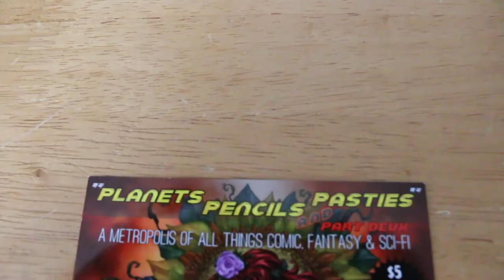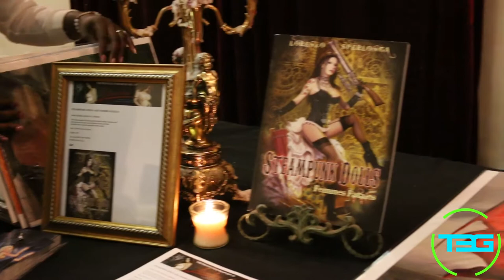T3G Does the C2E2 afterparty - Planets Pencils and Pasties Chicago 2015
Cerebro and Fullthrottle go to an after party art show in Chicago.